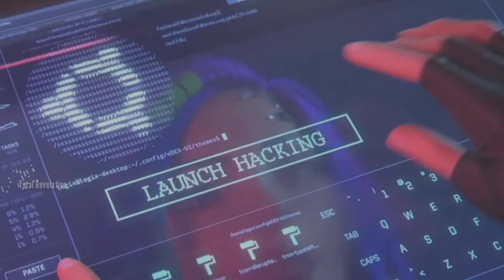Free Fire Banned in INDIA | Tribute | See You Again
Free Fire India Ban | Tribute to Free Fire | Dedicated to Free Fire Fans

This is a tribute video for Free Fire. Yesterday India Banned Garena Free Fire. Now Free Fire is not available in both Google Play Store and Apple App Store. This video is dedicated to all the fans of Free Fire in India.
SEE YOU AGAIN ... FREE FIRE